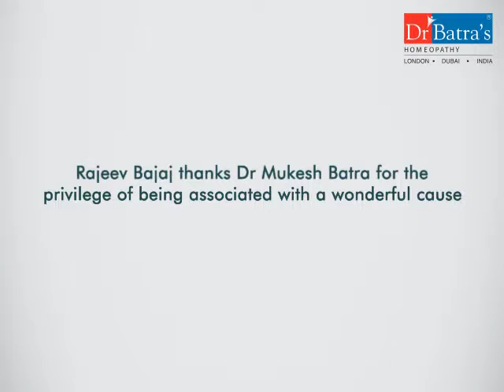Rajiv Bajaj acknowledges Dr. Mukesh Batra as the true world champion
Mr. Rajiv Bajaj is an Indian businessman and managing director of Bajaj Auto. His company Bajaj Auto, has been sponsoring Dr Batra’s™ Positive Health Awards since 2010. This is an annual event to honor individuals who have stood against the adversities with sheer determination.
Mr. Rajiv Bajaj felt privileged to be associated with this noble cause of Dr Batra’s™ Positive Health Awards and shared a wonderful message for all. Watch this video now!